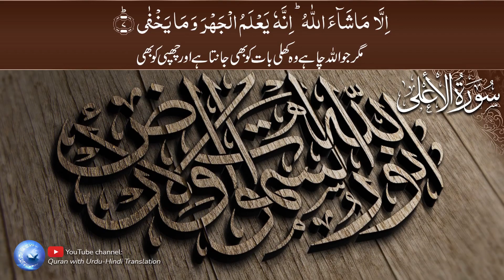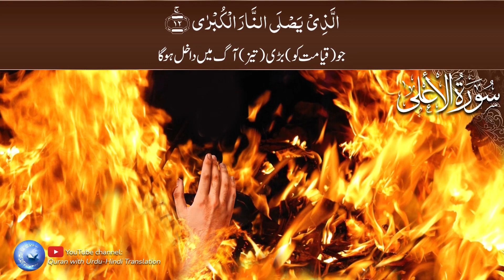SURAH AL-A'LA | BEAUTIFUL QURAN RECITATION | Quran With Urdu-Hindi Translation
1. Al-Fatihah (the Opening)
2. Al-Baqarah (the Cow)
3. Aali Imran (the Family of Imran)
4. An-Nisa’ (the Women)
5. Al-Ma’idah (the Table)
6. Al-An’am (the Cattle)
7. Al-A’raf (the Heights)
8. Al-Anfal (the Spoils of War)
9. At-Taubah (the Repentance)
10. Yunus (Yunus)
11. Hud (Hud)
12. Yusuf (Yusuf)
13. Ar-Ra’d (the Thunder)
14. Ibrahim (Ibrahim)
15. Al-Hijr (the Rocky Tract)
16. An-Nahl (the Bees)
17. Al-Isra’ (the Night Journey)
18. Al-Kahf (the Cave)
19. Maryam (Maryam)
20. Ta-Ha (Ta-Ha)
21. Al-Anbiya’ (the Prophets)
22. Al-Haj (the Pilgrimage)
23. Al-Mu’minun (the Believers)
24. An-Nur (the Light)
25. Al-Furqan (the Criterion)
26. Ash-Shu’ara’ (the Poets)
27. An-Naml (the Ants)
28. Al-Qasas (the Stories)
29. Al-Ankabut (the Spider)
30. Ar-Rum (the Romans)
31. Luqman (Luqman)
32. As-Sajdah (the Prostration)
33. Al-Ahzab (the Combined Forces)
34. Saba’ (the Sabeans)
35. Al-Fatir (the Originator)
36. Ya-Sin (Ya-Sin)
37. As-Saffah (Those Ranges in Ranks)
38. Sad (Sad)
39. Az-Zumar (the Groups)
40. Ghafar (the Forgiver)
41. Fusilat (Distinguished)
42. Ash-Shura (the Consultation)
43. Az-Zukhruf (the Gold)
44. Ad-Dukhan (the Smoke)
45. Al-Jathiyah (the Kneeling)
46. Al-Ahqaf (the Valley)
47. Muhammad (Muhammad)
48. Al-Fat’h (the Victory)
49. Al-Hujurat (the Dwellings)
50. Qaf (Qaf)
51. Adz-Dzariyah (the Scatterers)
52. At-Tur (the Mount)
53. An-Najm (the Star)
54. Al-Qamar (the Moon)
55. Ar-Rahman (the Most Gracious)
56. Al-Waqi’ah (the Event)
57. Al-Hadid (the Iron)
58. Al-Mujadilah (the Reasoning)
59. Al-Hashr (the Gathering)
60. Al-Mumtahanah (the Tested)
61. As-Saf (the Row)
62. Al-Jum’ah (Friday)
63. Al-Munafiqun (the Hypocrites)
64. At-Taghabun (the Loss & Gain)
65. At-Talaq (the Divorce)
66. At-Tahrim (the Prohibition)
67. Al-Mulk – (the Kingdom)
68. Al-Qalam (the Pen)
69. Al-Haqqah (the Inevitable)
70. Al-Ma’arij (the Elevated Passages)
71. Nuh (Nuh)
72. Al-Jinn (the Jinn)
73. Al-Muzammil (the Wrapped)
74. Al-Mudaththir (the Cloaked)
75. Al-Qiyamah (the Resurrection)
76. Al-Insan (the Human)
77. Al-Mursalat (Those Sent Forth)
78. An-Naba’ (the Great News)
79. An-Nazi’at (Those Who Pull Out)
80. ‘Abasa (He Frowned)
81. At-Takwir (the Overthrowing)
82. Al-Infitar (the Cleaving)
83. Al-Mutaffifin (Those Who Deal in Fraud)
84. Al-Inshiqaq (the Splitting Asunder)
85. Al-Buruj (the Stars)
86. At-Tariq (the Nightcomer)
87. Al-A’la (the Most High)
88. Al-Ghashiyah (the Overwhelming)
89. Al-Fajr (the Dawn)
90. Al-Balad (the City)
91. Ash-Shams (the Sun)
92. Al-Layl (the Night)
93. Adh-Dhuha (the Forenoon)
94. Al-Inshirah (the Opening Forth)
95. At-Tin (the Fig)
96. Al-‘Alaq (the Clot)
97. Al-Qadar (the Night of Decree)
98. Al-Bayinah (the Proof)
99. Az-Zalzalah (the Earthquake)
100. Al-‘Adiyah (the Runners)
101. Al-Qari’ah (the Striking Hour)
102. At-Takathur (the Piling Up)
103. Al-‘Asr (the Time)
104. Al-Humazah (the Slanderer)
105. Al-Fil (the Elephant)
106. Quraish (Quraish)
107. Al-Ma’un (the Assistance)
108. Al-Kauthar (the River of Abundance)
109. Al-Kafirun (the Disbelievers)
110. An-Nasr (the Help)
111. Al-Masad (the Palm Fiber)
112. Al-Ikhlas (the Sincerity)
113. Al-Falaq (the Daybreak)
114. An-Nas (Mankind)